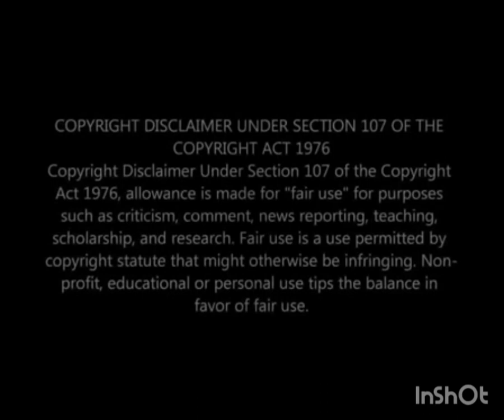The End of Sbonelo & Mbatha 💔😭 Mama Jack Drama / More Trouble Uzalo